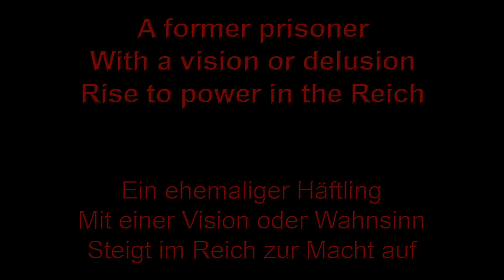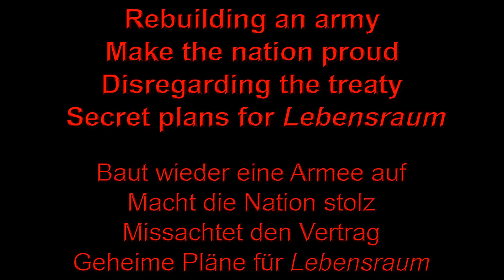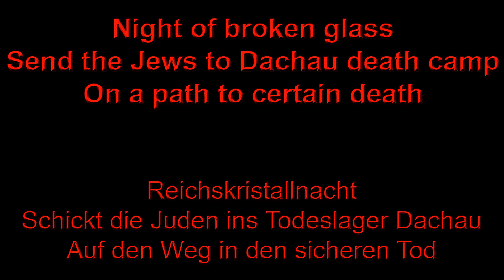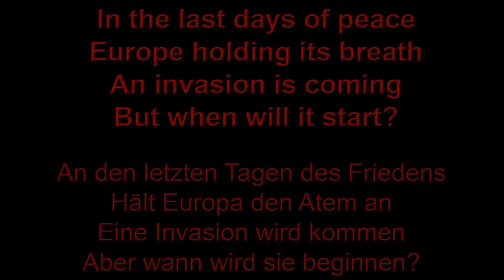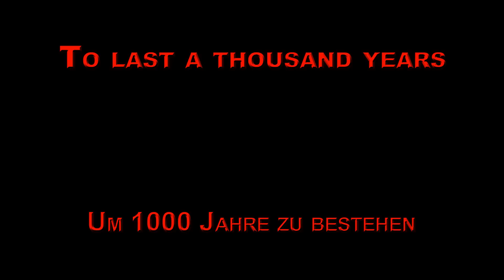Sabaton - Rise Of Evil (Lyrics English & Deutsch) - no pics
This song is about the rise of Adolf Hitler and the Third Reich which resulted in World War Two.

"Lebensraum" (German: habitat/ living space) was one of Hitlers major political ideas, aiming to provide extra space for the growth of the German population in the East of Europe.

The "Anschluss" (German: link-up) was the 1938 de facto annexation of Austria into Greater Germany.

The "Night of Broken Glass", also called "Kristallnacht" ("crystal night") was an anti-Jewish pogrom in Nazi Germany from the 9th until the 10th of November 1938, when 91 Jews were killed and 25,000 to 30,000 were arrested and placed in concentration camps.
Many historians account that date as the starting point of the systematic persecution of Jews and therefore the Holocaust.

CAUTION!
"No, we don't glorify anything, we just tell stories about things that have happened." (Rikard Sundén, Sabaton)

Please support Sabaton and purchase their current album Coat of Arms.

Der erste Teil der Sabaton-Playlist "World War Two". Dieses Lied handelt vom Aufstieg Adolf Hitlers und dem Dritten Reich, der mit dem Zweiten Weltkrieg endete.

"Lebensraum" war eine von Hitlers wichtigsten politschen Plänen, mit dem Ziel, im Osten Europas Raum für die arische Bevölkerung zu schaffen.

Der "Anschluss" war 1938 die De-facto-Annexion Österreichs zur Großdeutschen Lösung.

Die Zeile "Night of broken glass" steht für die Novemberprogrome 1938, eine vom nationalsozialistischen Regime organisierte und gelenkte Zerstörung von Einrichtungen jüdischer Bürger im gesamten Deutschen Reich. Allein in der Nacht vom 9. auf den 10. November wurden 91 Juden ermordet und 25.000 bis 30.000 verhaftet und in Konzentrationslager deportiert.
Das Datum wird von vielen Historikern als Startpunkt der systematischen Judenverfolgung und somit des Holocausts gesehen.

ACHTUNG!
"Nein, wir verherrlichen nichts, wir erzählen nur Geschichten über Dinge, die passiert sind." (Rikard Sundén, Sabaton)

Bitte unterstützt Sabaton und kauft euch das aktuelle Album Coat of Arms!